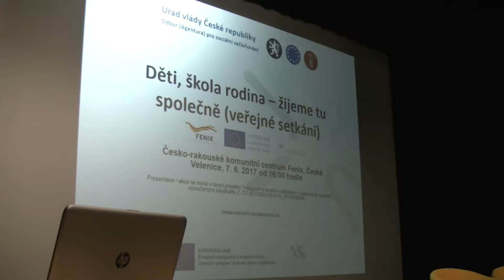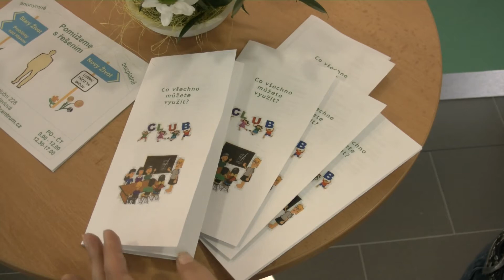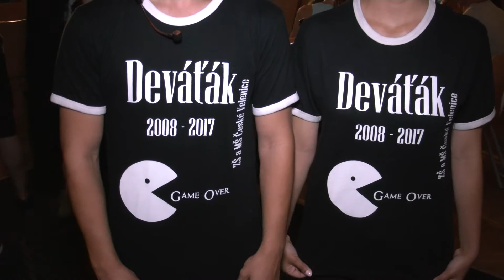České Velenice červen 2017